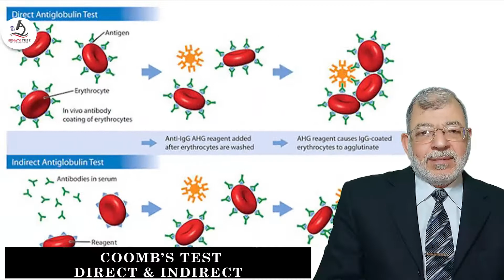Direct & Indirect COOMB's Test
Direct Coomb's Test , Tips & Tricks , Slide method ,Tube method , Coomb's Reagent , Indirect Coomb's Test , O+ve  Sample , Titre of Ab , Rh Incompatibility & Pregnancy .